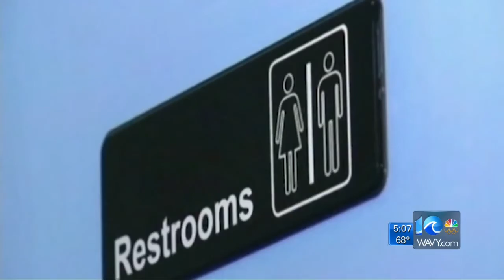North Carolina governor files lawsuit over LGBT rights law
WAVY News 10's Laura Caso reporting May 9, 2016